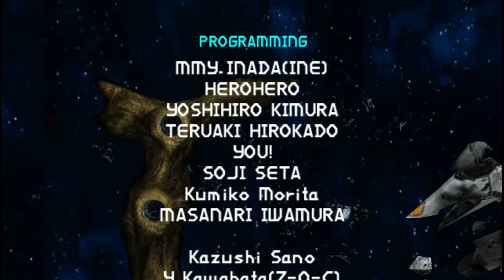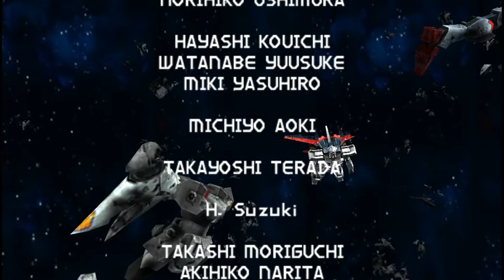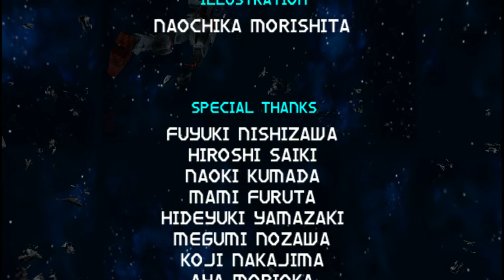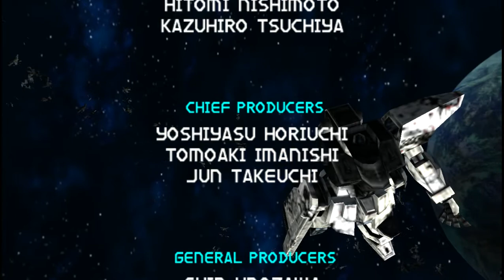Providence Gundam - Rau Le Creuset - 機動戦士ガンダムSEED - Kidou Senshi Gundam SEED: Rengou vs. Z.A.F.T.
The last of this series was the ZGMF-X13A Providence Gundam, which did not enter service until the final day of the war, September 26, CE 71. It was used to great effect by Rau Le Creuset, who finally revealed his plot to destroy humanity in its entirety.